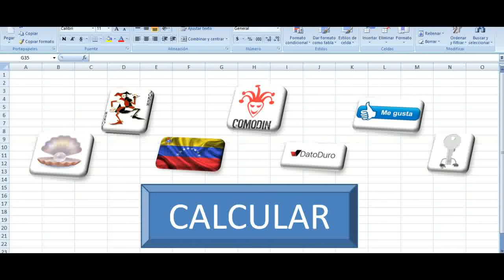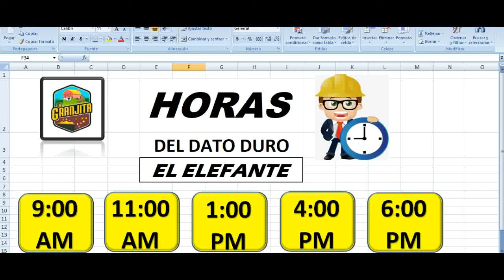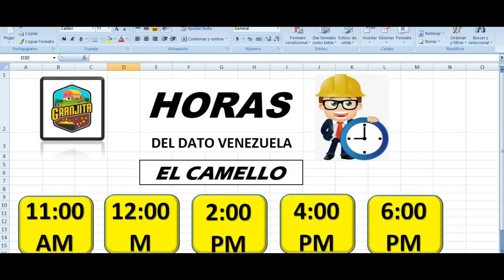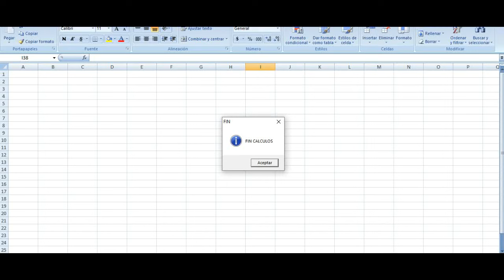LA GRANJITA SÁBADO 14/09/2024 - 【DATOS】✅ CARLOS LOPEZ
Datos para LA GRANJITA
AFILIACIÓN PERSONAL  ✅✅✅✅
2 Fijos Con horas más probables